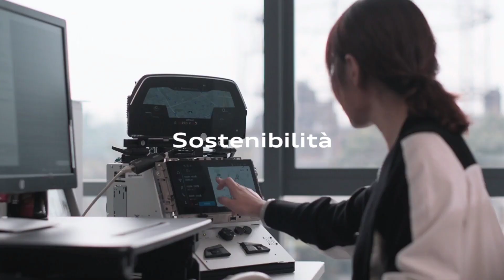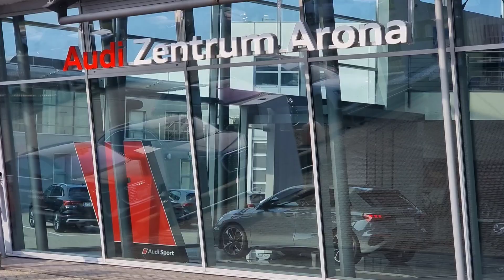Come si raggiunge il progresso? Rent AS per le aziende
Rent AS è il nuovo brand dedicato alle soluzioni di mobilità per aziende. Ci affidiamo a prestigiosi marchi, come in questo caso Audi, per fornire alla tua attività il miglior servizio e il miglior prodotto, con soluzioni finanziarie cucite sulle tue esigenze. Contattaci per maggiori informazioni.